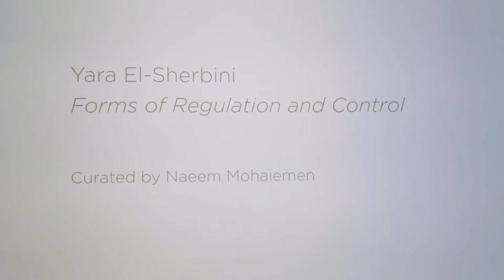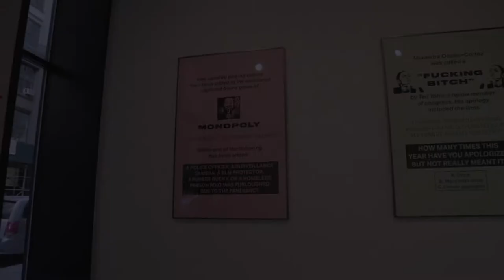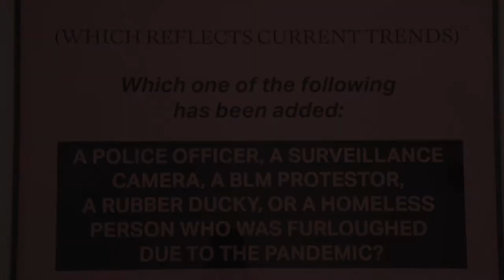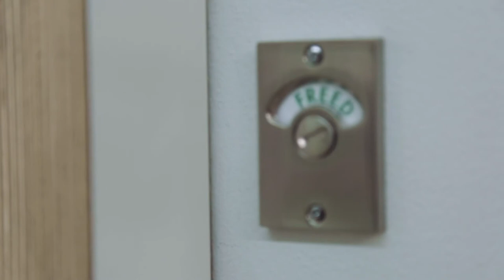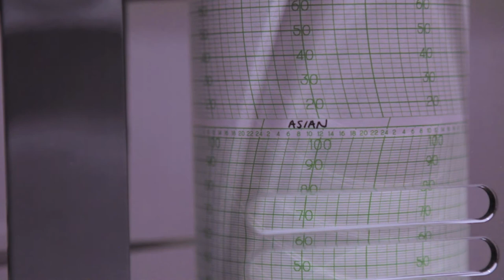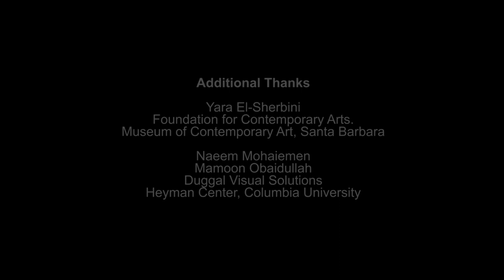Yara El-Sherbini: Forms of Regulation and Control, curated by Naeem Mohaiemen, at CUE Art Foundation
Yara El-Sherbini: Forms of Regulation and Control
Curated by Naeem Mohaiemen

CUE Art Foundation is pleased to present Forms of Regulation and Control, Yara El-Sherbini’s first solo exhibition in the U.S., curated by Naeem Mohaiemen. El-Sherbini’s practice draws upon interactive artworks, using humor and play to reveal the social systems that produce unconscious bias. Her gallery interventions untangle the ways our environments are regulated, and gesture toward the biases inherent in speech, visualization, and surveillance.

El-Sherbini’s playful, minimalist work underscores how insidious forms of knowledge-based control continue, in spite of recent efforts to decolonize the sciences. In Other Forms of Regulation and Control, El-Sherbini displays three hygrothermographs: inconspicuous machines used by museums and galleries to track and regulate the temperature and humidity of an exhibition space as part of protocols to protect artwork. Data is collected using a piece of human hair (typically hair classified as “Asian”), and any fluctuations in the environment are traced on graph paper. At CUE, El-Sherbini has replaced the hair in the machines with hair from the three “scientifically” classified ethno-hair categories: “African” (also classified as “Afro” in some studies), “Asian,” and “Caucasian.” In rupturing museum protocols, the artist questions the methods of monitoring artwork in public spaces, while also revealing how the idea of “race” always needs to be examined and untangled.

In Questioning, multiple choice questions are presented on colorful posters, replicating game cards in popular board games. In a startling mix of veiled sarcasm and off-the-wall answers, El-Sherbini uses the time gap between reading the question and finding the answers to have visitors reflect upon their biases surrounding current events. The work OCCUPIED/FREED replaces the lock on CUE’s restroom with a lock that states the lavatory is either “occupied” or “freed” in red and green letters, reminding viewers of the ways borders mark ownership over the movement of people within geopolitics. In his curatorial essay, Naeem Mohaiemen writes that El-Sherbini’s projects ”have seemingly gentle, friendly surfaces, with shards of discursive turmoil underneath. Works appear as an innocuous object and game, but start to think of the implications and your reaction will be a slight shock.”

CUE often invites artists to curate solo exhibitions of emerging artists' work. In 2009, DJ Spooky curated Mohaiemen’s first solo show (Live True Life or Die Trying), at CUE Art Foundation. A decade later, CUE invited Mohaiemen to, in turn, curate an exhibition, for which he invited Yara El-Sherbini. Mohaiemen previously curated her work in System Error: War is a Force That Gives us Meaning (co-curated by Lorenzo Fusi) at Palazzo Papesse, Siena, in 2007. In preparation for this exhibition, El-Sherbini and Mohaiemen collaborated on a new work for CUE’s 2020 virtual benefit and auction, titled Passing Comment.

Yara El-Sherbini (b. Derby, works in Santa Barbara) works with humor, play, and irreverence through the forms of games, quizzes, advice, and puzzles disguised as installations. Exhibitions in London include Somerset House, Tate, Hayward Gallery,The RCA, National Portrait Gallery, David Roberts Art Foundation, National Maritime Museum, Modern Art Oxford, The Victoria & Albert and Iniva. In Britain she has also exhibited work at Manchester Art Gallery; Arnolfini, Derby; IKON gallery, Bristol; and BALTIC, Birmingham. Other exhibitions include the Venice Biennale; Case Arabe, Cordoba; San Telmo Museum of Art, Madrid; ZKM, Germany; and Lombard-Freid Projects, New York. In 2021 she will be touring her public artwork, Arrivals + Departures, throughout the UK; and developing Kick Off, a social practice artwork with the National Trust, UK.

Naeem Mohaiemen (b. London, works in New York) combines essays, films, photography, and installations to research the idea of elusive utopias, shifting borders, rhizomatic families, and unreliable memory. His work exhibited at Mahmoud Darwish Museum (Ramallah), Bengal Foundation (Dhaka), SALT Beyoglu (Istanbul), Tate Britain (London), MoMA PS1 (New York), and documenta 14 (Athens/Kassel). He was a 2014 Guggenheim Fellow, and a finalist for the 2018 Turner Prize and the 2019 Herb Alpert Award. He is currently a Senior Fellow at Lunder Institute of American Art, Maine, and on the board of Vera List Center for Art & Politics, New York, and the film council of ICA, London.

The exhibition is accompanied by a 32-page color catalogue, with texts by Yara El-Sherbini, Naeem Mohaiemen, and Rosa Boshier. The catalogue is available online and free of charge to gallery visitors.